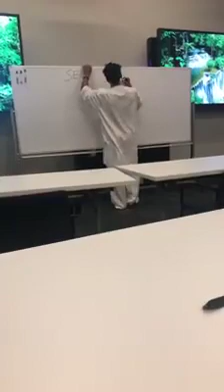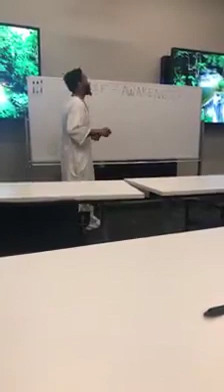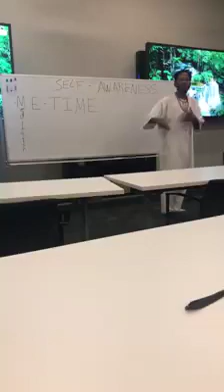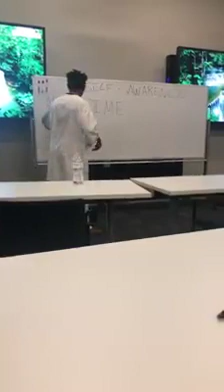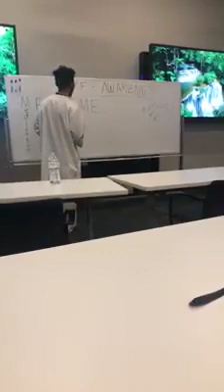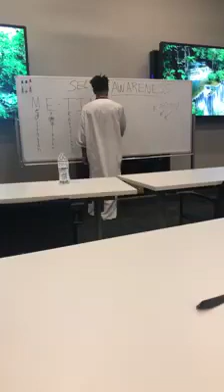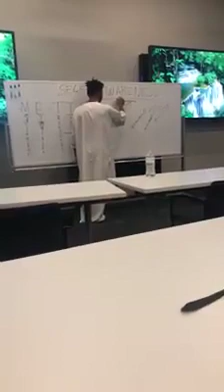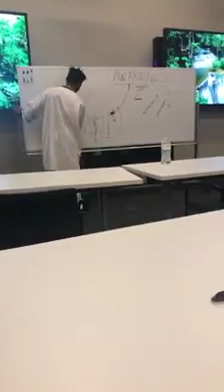Meditation and Manifesting | Obeng Teaches A Course On Manifesting Your Power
Do You Know What It means To manifest Your Truest Greatness, This Presentation Could Be The Greatest On File Today On The Understanding of Manifesting..

Follow Obeng @ Marques Clark on Face Book and
King_Obeng_Suame on Instagram
Join The Facebook Community Way of Enlightened Warrior Page  on Facebook

Purchase New Book Breaking Out - Escape The Fear of Failure @
Amazon.Com/MarquesClark